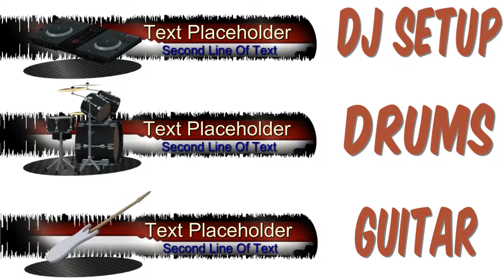ProSlidePacks: Musical Lower Thirds (SWF) Demo 02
Video Placeholders for Musical Lower Thirds Product